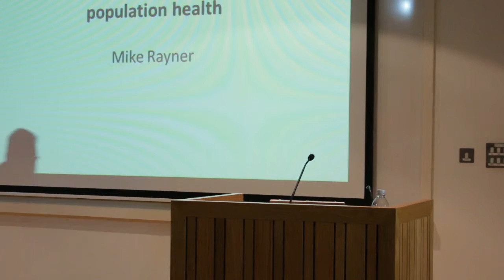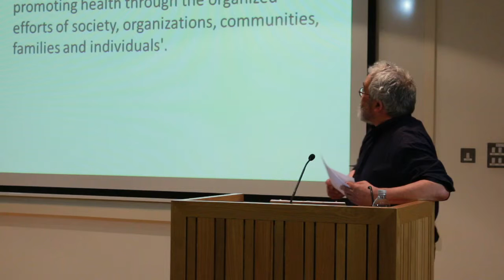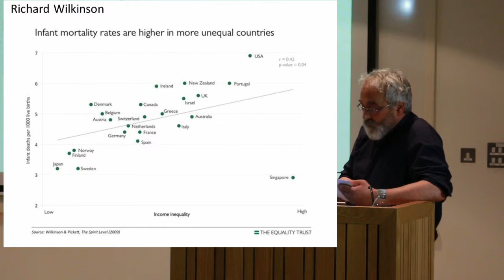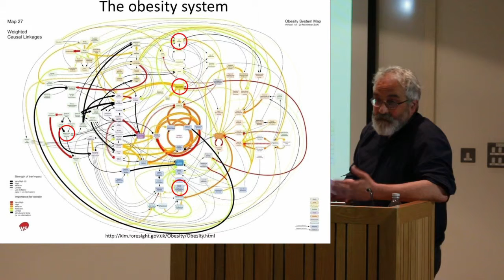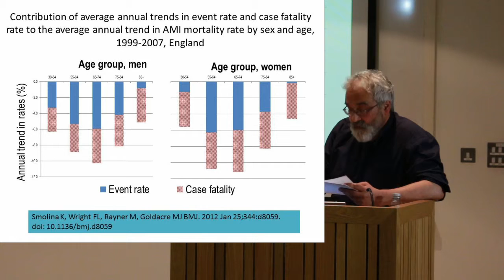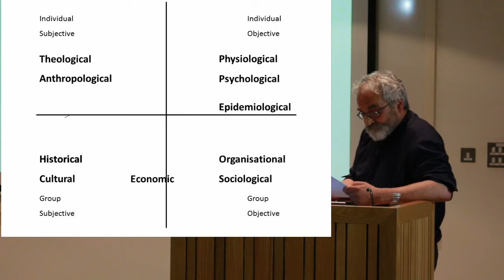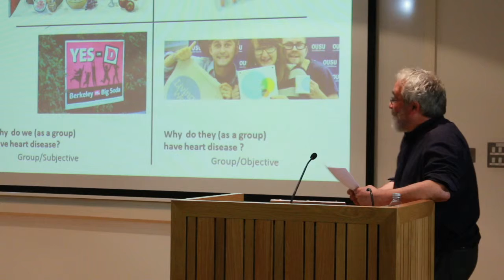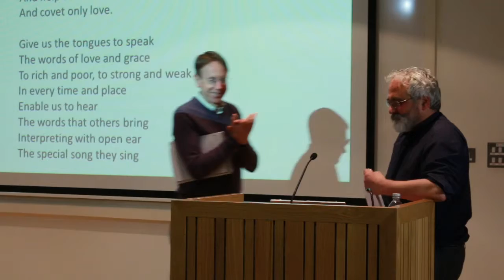Inaugural Lecture: Mike Rayner